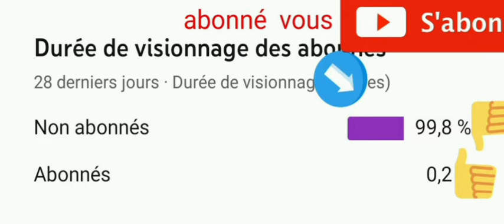abonné toi pour être les meilleur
abuild studio 2021